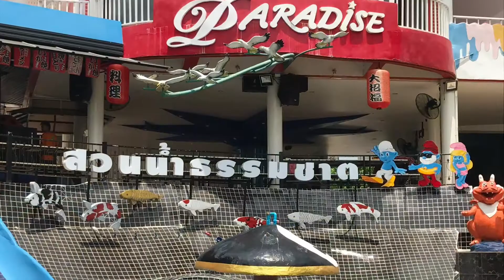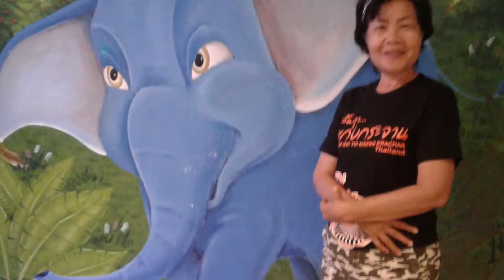โรงเรียนเทศบาล7 รถไฟสงเคราะห์